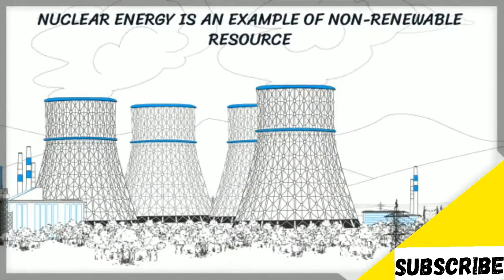RENEWABLE AND NON RENEWABLE RESOURCES | SOLAR PANEL,WIND MILL | WHITE BOARD ANIMATION | INFO MINUTES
IN THIS WHITE BOARD ANIMATION YOU CAN SEE SOME EXAMPLES ON RENEWABLE RESOURCES AND NON RENEWABLE RESOURCES. THIS IS THE SECOND EPISODE ON INFO MINUTES

JOURNEY THROUGH SPACE, PLAYLIST LINK👇🏻